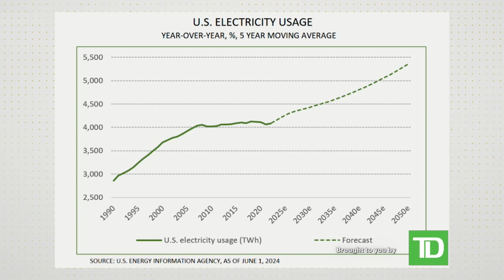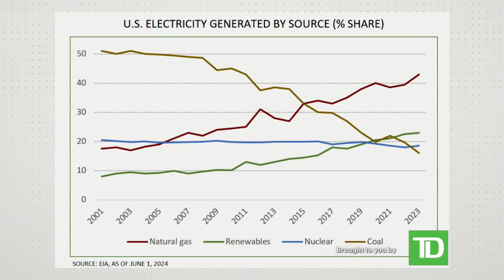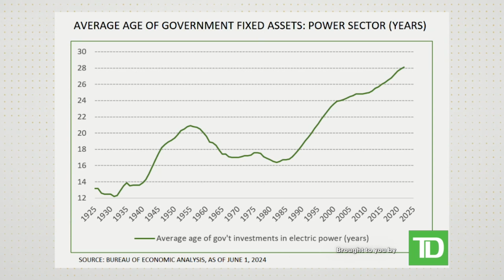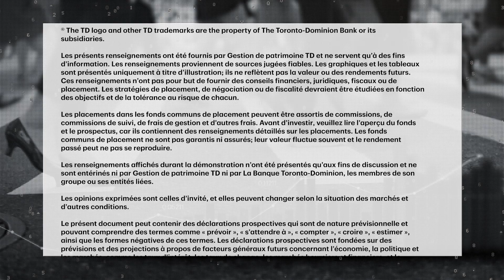Are power grids strong enough to power the AI revolution?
The use of artificial intelligence has soared since being introduced to the masses. As that use climbs, however, so does the need for electricity. Kevin Hebner, Global Investment Strategist with TD Epoch, speaks with MoneyTalk's Greg Bonnell about...